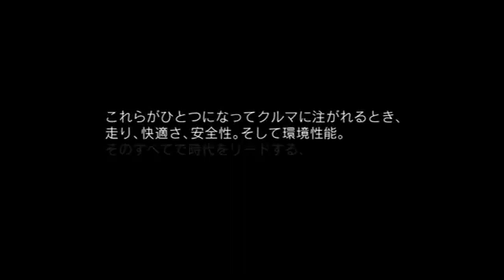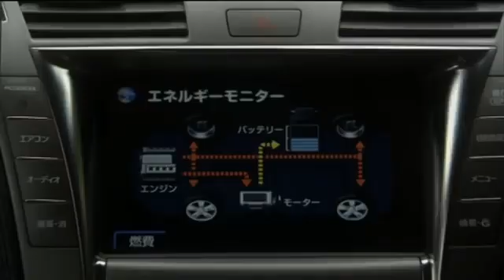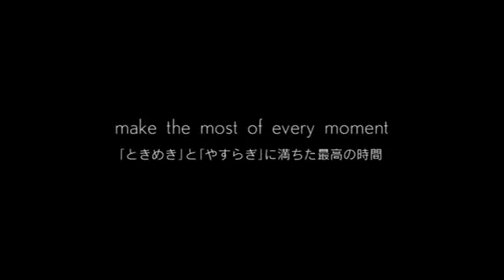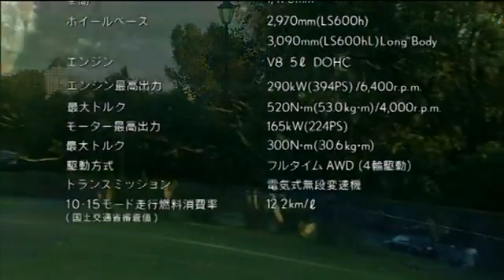November 4, 2022